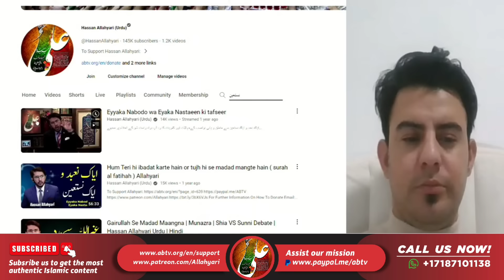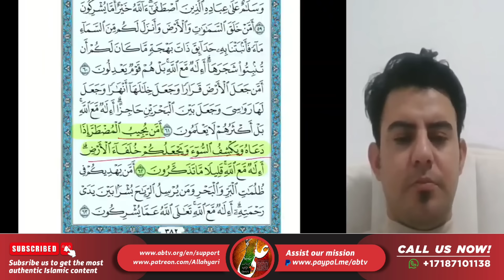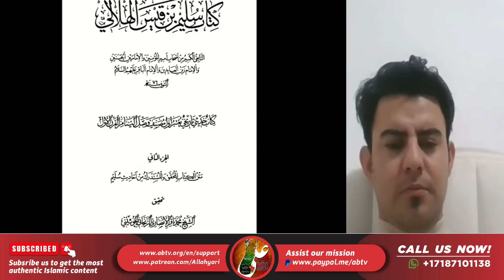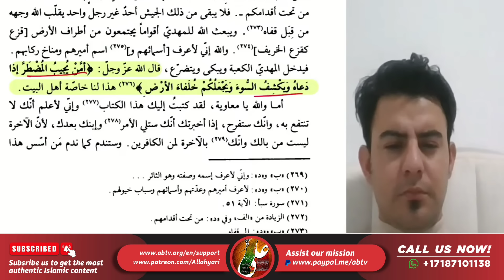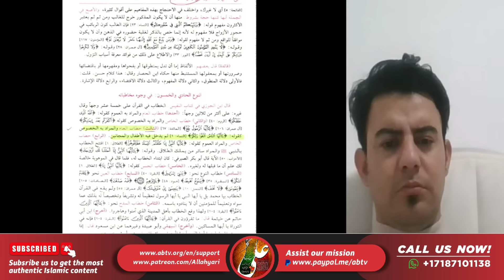Talaash-e-Haq Mein Sunni Nojawan Ke ahem sawalat | Surah An-Naml Ki Tafseer | Hassan Allahyari Urdu